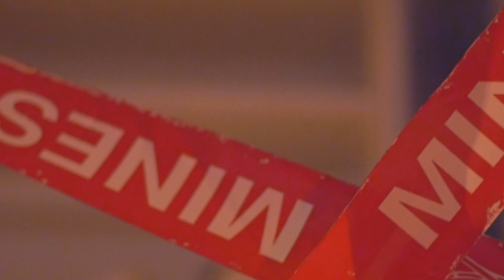Afro Vampiro 6od - Referee (Prod. Angxl Francx) Shot by Loumatic